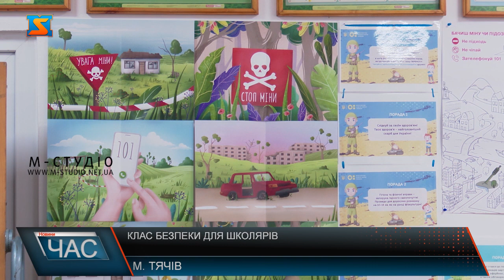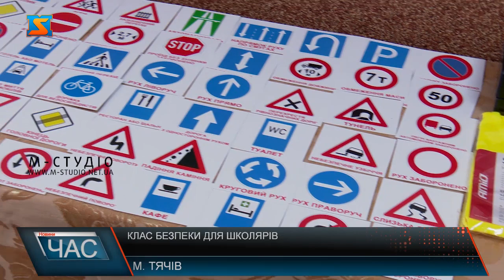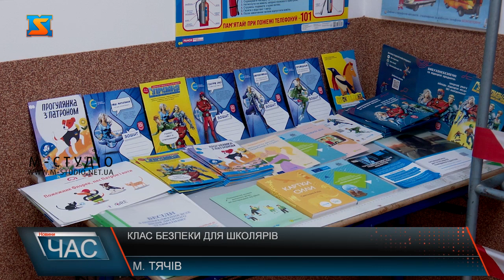Клас безпеки для школярів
У Тячівському ліцеї імені Василя Гренджі – Донського нещодавно для школярів свої двері відчинив клас безпеки. Метою створення дитячого класу безпеки є інформування  та навчання  діток як правильно поводити себе при виникненні надзвичайних ситуацій, правил безпеки та алгоритм дій при повітряній безпеці. Доступ до класу вільний, тому школярі та вчителі мають можливість у будь-який час прийти сюди та ознайомитися з правилами безпеки. Клас має обладнання та матеріали для навчання дітей правилам безпеки в ігровій формі. Надалі кімнату безпеки планують наповнювати дидактичними матеріалами, аби вчителі могли проводити заняття для учнів різних вікових категорій.